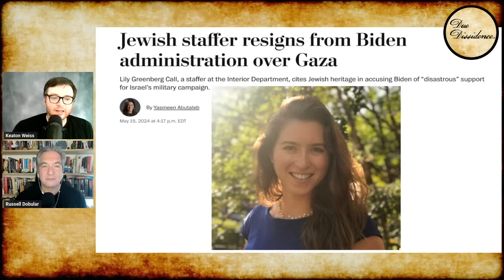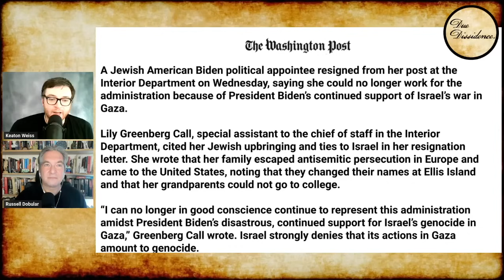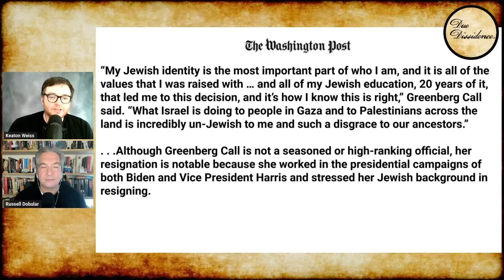Jewish Biden Staffer RESIGNS Over "Disastrous" Israel Support